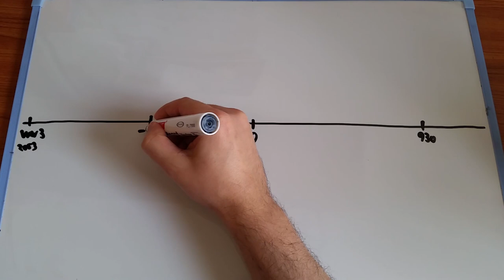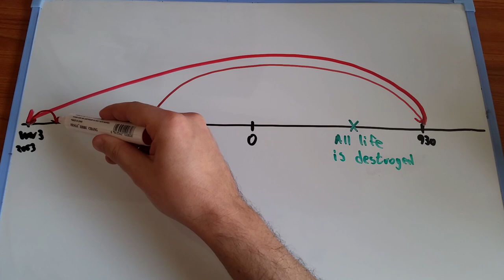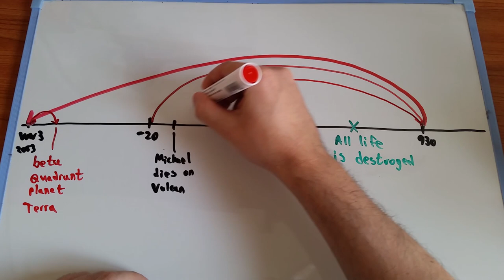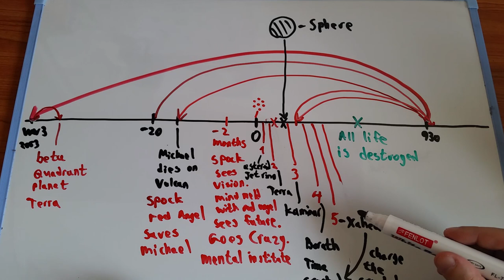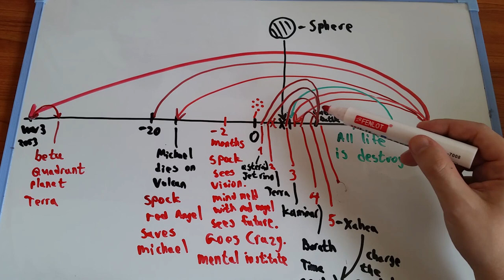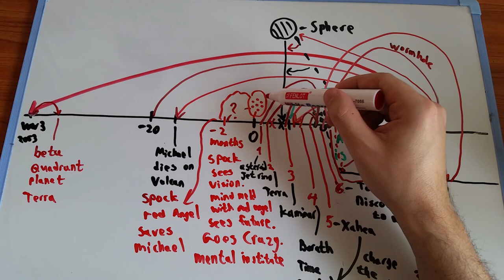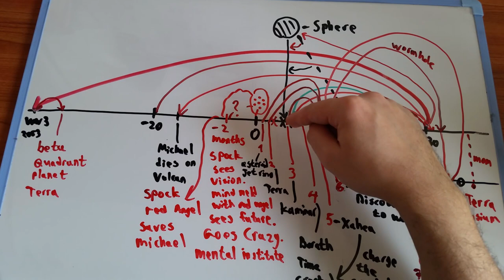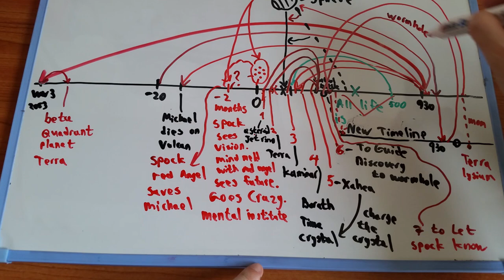Detailed Explanation of The Time Travel Plot of Star Trek Discovery Season 2